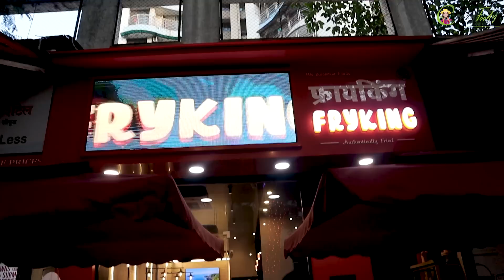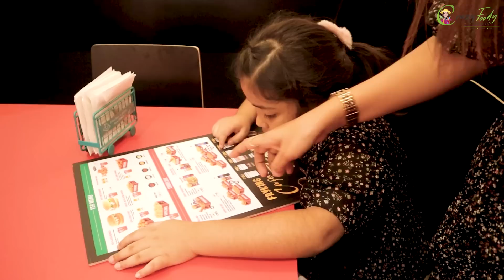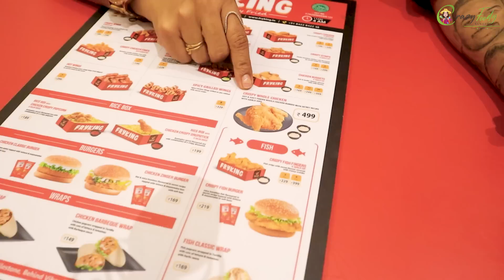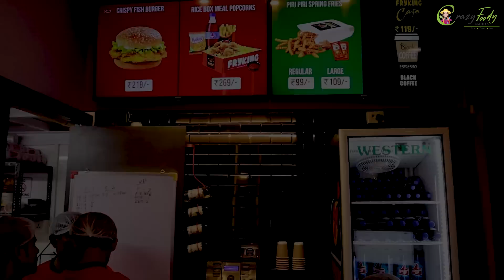ठाण्याला स्टाफ सोबत केली चिकन पार्टी🐓 Fried Chicken Party at Fryking Thane🐓Crazy Foody Ranjita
Fryking - Authentically Fried
Shop No.3, Mahavir Milestone, Comrade Rajaram Vishnu Rawool Marg, behind Vikas Complex, Thane, Maharashtra 400601

►►►My Cameras:
1. Sony ZV1 Camera
2. Canon 200d
3. GoPro HERO9 Black Holiday Bundle
4. DJI Pocket 2 - Handheld 3-Axis Gimbal Stabilizer

►►►My Mic :
1. Rode VMGO Video Mic GO
2.Rode Wireless Go
3. Wired Mic
4. Wireless Mic

►►►New Mic:
Sennheiser MKE 200